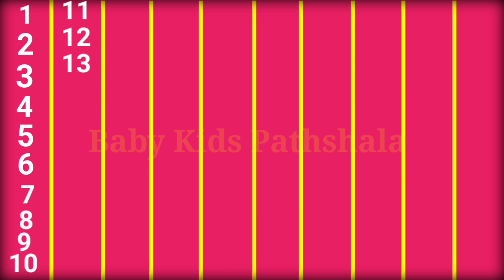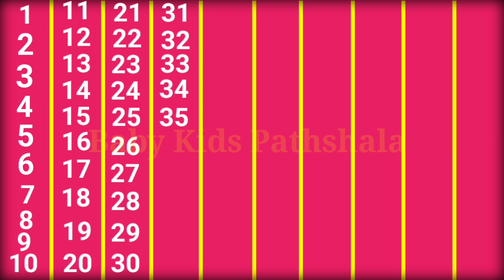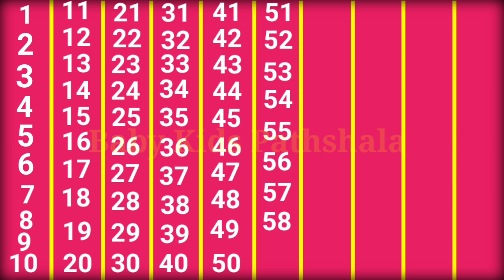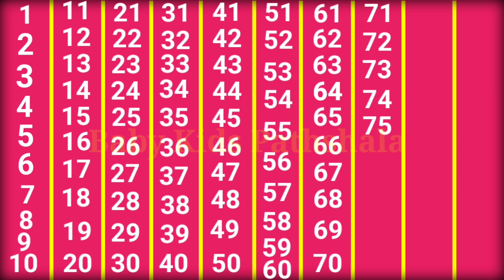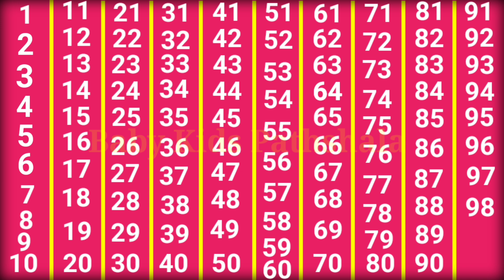1 to 100 hindi counting, learn to counting 1 to 100, 1 se lekar 100 tak ginti, 1 से 100 तक गिनती,76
1 to 100 hindi counting, learn to counting 1 to 100, 1 se lekar 100 tak ginti, 1 से 100 तक गिनती

Yours Queries :-
1 se 100 tak ginti
hindi counting 1 to 100
1 to 100 counting
ginti 1 se 100 tak
1 to 100
1 to 100 counting in hindi
1 से 100 तक गिनती
counting 1 to 100
1 se lekar 100 tak ginti
hindi mein 1 se 100 tak ginti
1 to 100 hindi counting
1 se lekar 100 tak ginti hindi mein
1 se 100 tak hindi me ginti
1 to 100 counting in english
hindi numbers 1 to 100
1 to 10